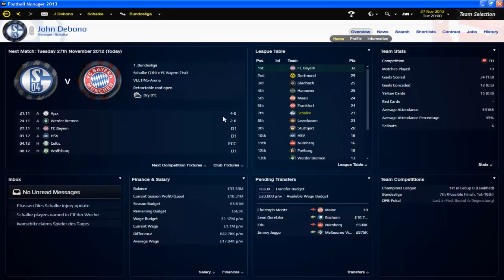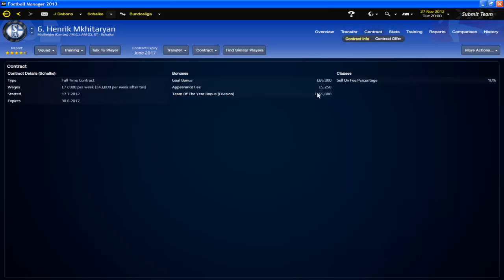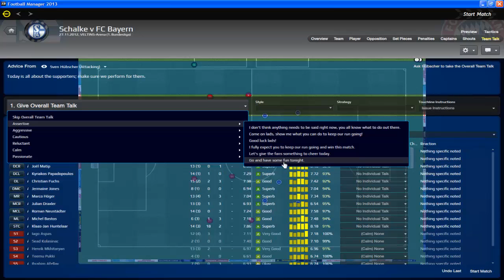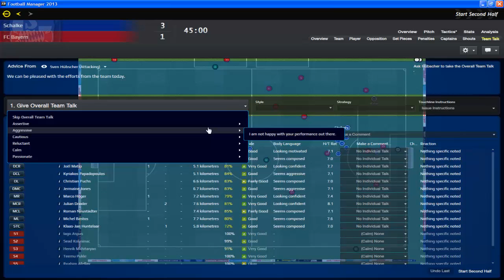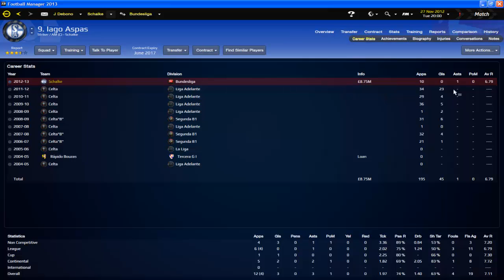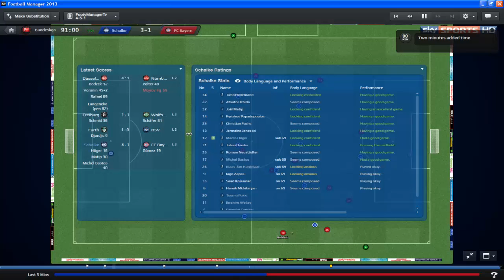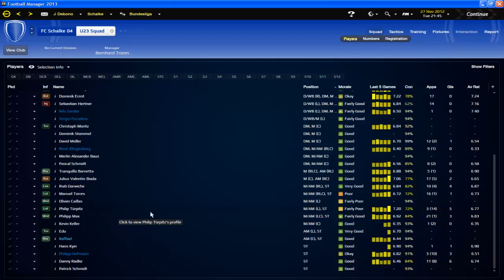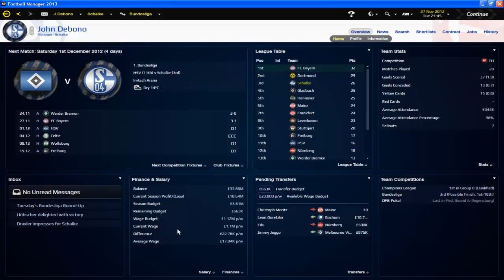Football Manager 2013 | Schalke Story - S01E08 | Gameplay | Live Commentary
BIG match vs Bayern today!